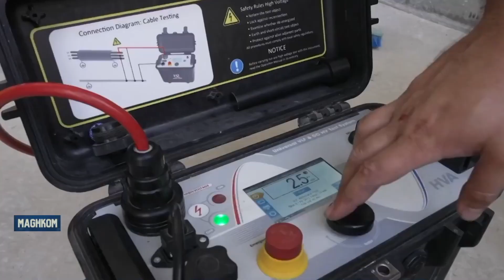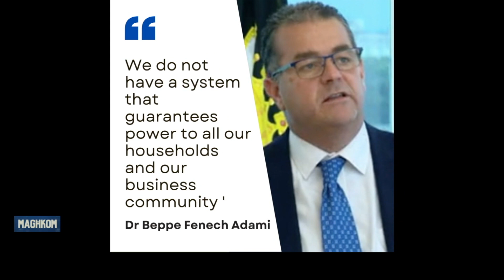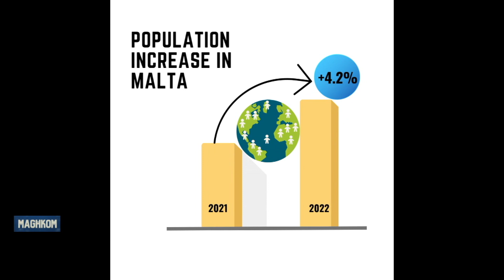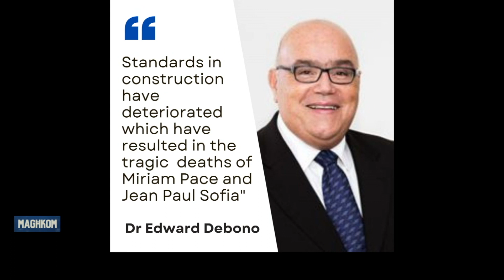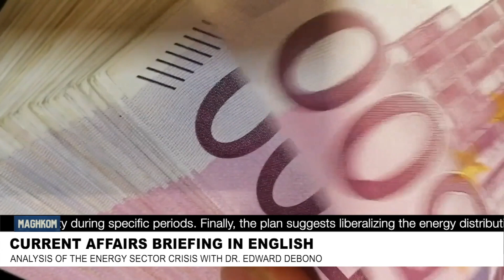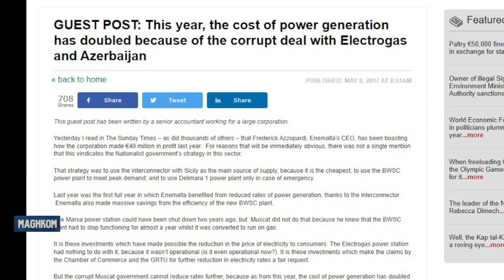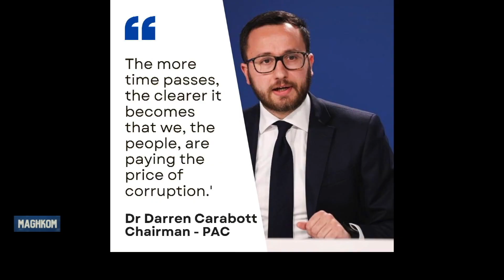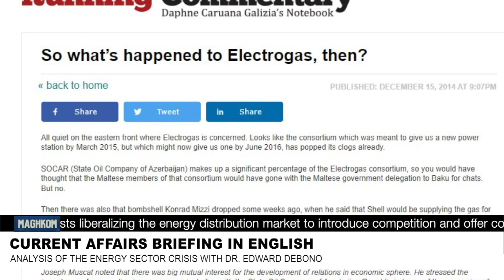Dr Edward Debono with an analysis of the Energy Sector in Malta